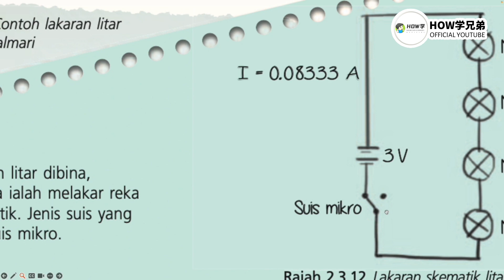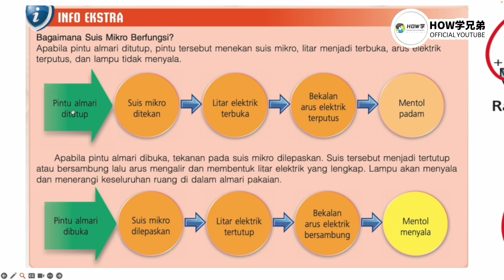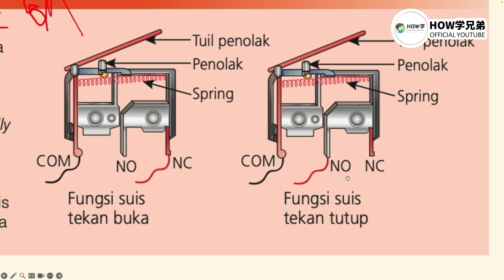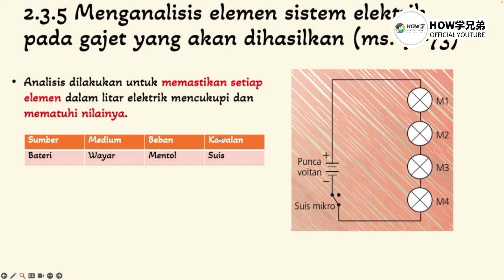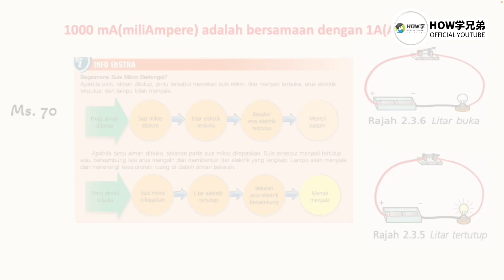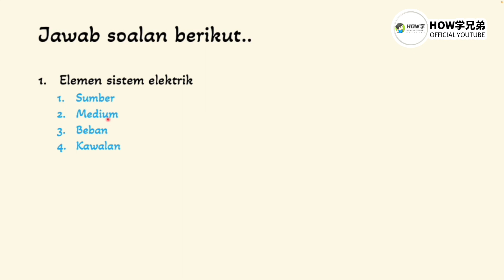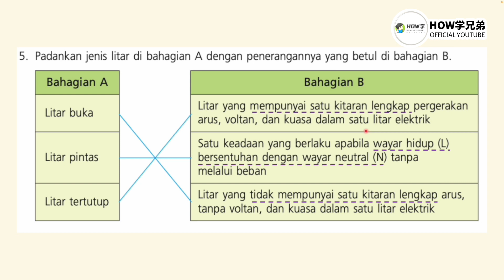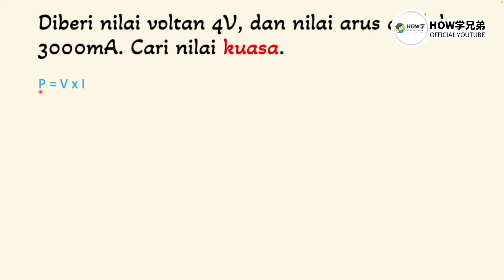Reka Bentuk Elektrik (Part 4) | RBT Tingkatan 2 Bab 2.3 华语讲解 双语教学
*也可直接在Facebook搜索"HOW学兄弟粉丝群"!

👇[今日主题 Today’s Topic]
2.3.4 Menghasilkan lakaran reka bentuk litar elektrik yang akan dibuat
2.3.5 Menganalisis elemen sistem elektrik pada gajet yang akan dihasilkan
2.3.6 Membina gajet elektrik berfungsi
2.3.7 Membuat pengujian dan penilaian kefungsian gajet
2.3.8 Mencadang penambahbaikan ke atas reka bentuk gajet yang telah dibina

一些不能错过的视频系:

Geografi Tingkatan 2
Geografi Tingkatan 3
Asas Sains Komputer Tingkatan 1
Asas Sains Komputer Tingkatan 2
Asas Sains Komputer Tingkatan 3
Reka Bentuk dan Teknologi Tingkatan 1
Reka Bentuk dan Teknologi Tingkatan 2

👇[拍摄/剪辑器材 Materials]
录屏软体: OBS Studio
剪辑软体: PowerDirector Ultimate 20